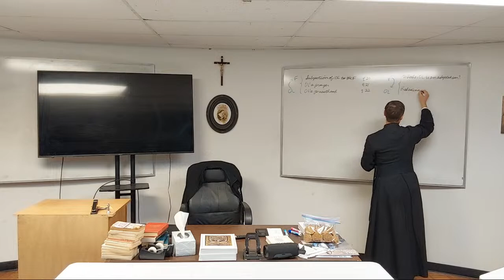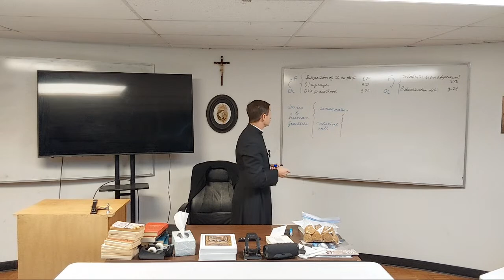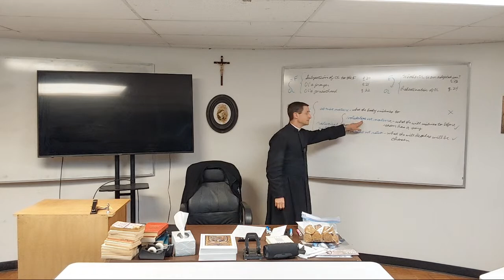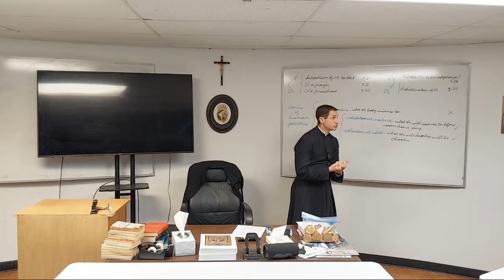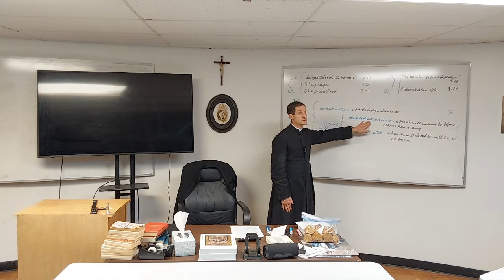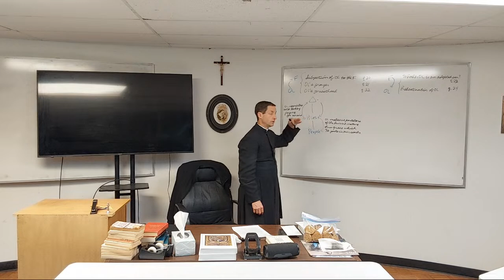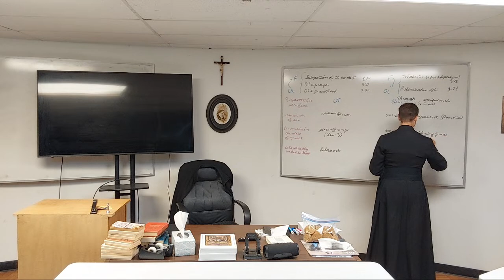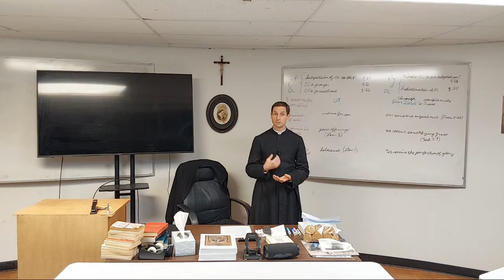Saint Isidore Catholic Church - Catechism - January 31, 2023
Catholic Doctrine Class